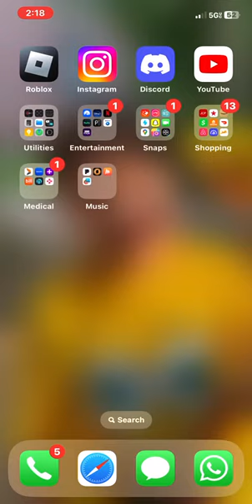EAS National Test Phone Alert (10/4/23)